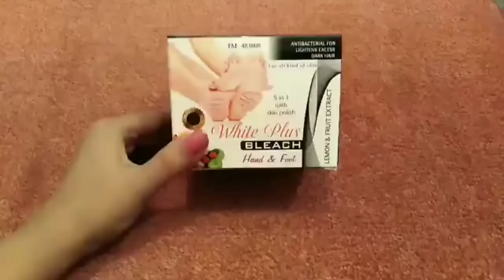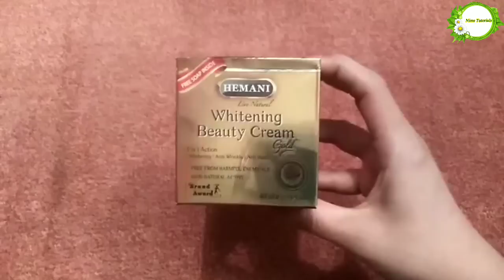Hemani whitening beauty cream honest review |Does it work or not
Hemani whitening beauty gold cream is herbal cream they claim that this cream will remove your acne, anti wrinkles and give you best whitening result. Today I'll give honest review about hemani beauty whitening gold cream. This is herbal cream ND no doubt it' has no murcury and harmful chemicals in this cream its totally natural and herbal it has very strong fragrance. This hemani beauty cream is more effective for acne more then whitening result. This hemani beauty will not give u instant whitening result but it really works for your acne over all my openion about this hemani beauty whitening gold cream is good for your skin it will give you smooth ND glowing skin but not give you instant whitening effect so you can use it for acne it will give you vest result.